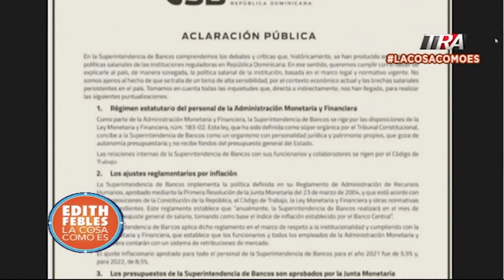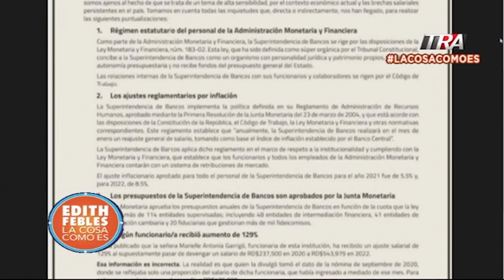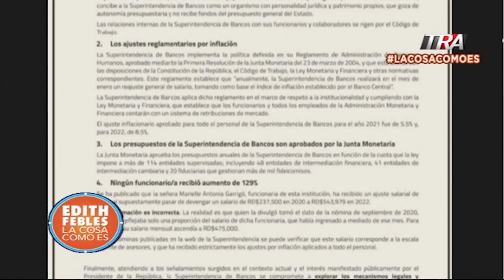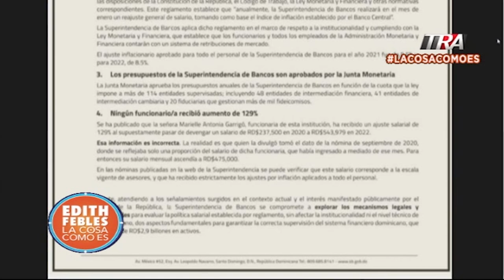Superintendencia de Bancos niega aumento de 129% a funcionaria de la entidad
Canal Oficial Periodista Edith Febles